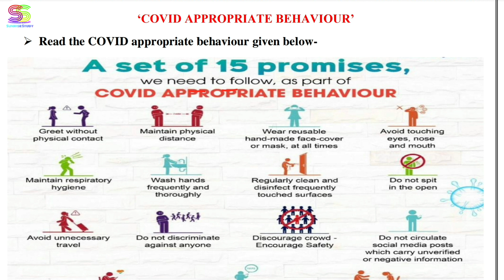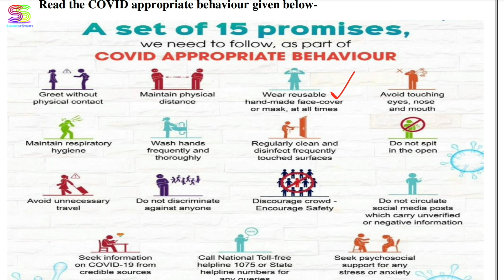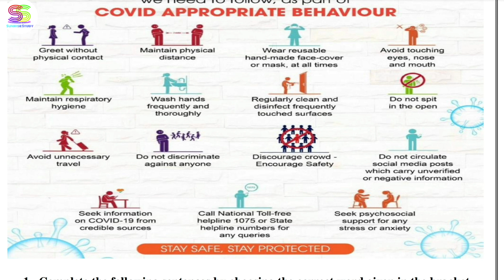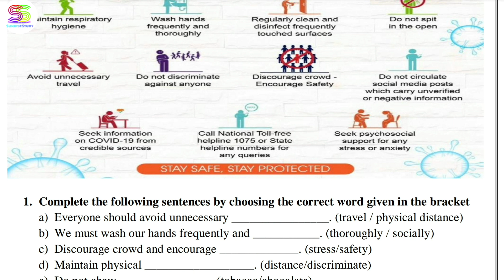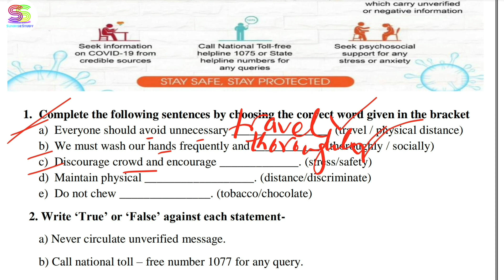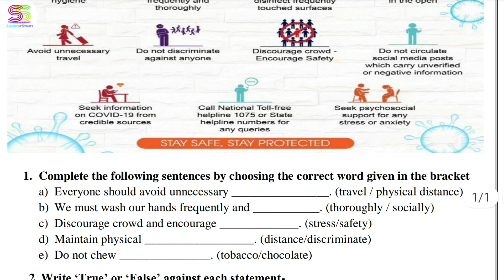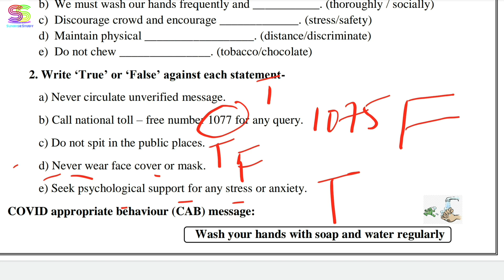Worksheet no. GS - 9 Date 25-09-2021 Class 6 - 7 - 8 th Subject - GENERIC ENGLISH